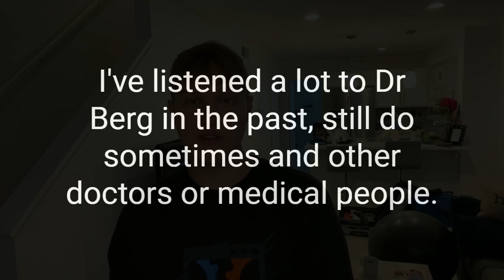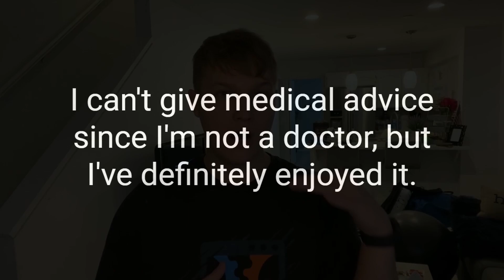INTERMITTENT FASTING: My personal take; worth it or not?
CHALLENGE: How To Leverage A.I. + E-com To Generate $30,000 (Or It’s Free)

BIO:
Peter Szabo accidentally stumbled into business & self help at the ripe age of 11 because of a failed investment his family made.

Coming from an average Slovakian household, now struck with debt and loan repayments, Peter hated to see his parents suffer, despite good intentions of wanting a better financial future for the family.

That motivated Peter to change his family’s unfortunate financial situation, however being 11 years old, barely speaking any English, there wasn’t much hope… until he saw the movie “The Secret”.

Even though the movie didn’t quite reveal the full secret to success according to Peter; it was enough to make him naively believe that “you can be, do, have anything if you set your mind to it”. With that blind faith, Peter Googled “how to make money online” and that’s how his journey began.

Fast forward to 19 years of age — after six-figures invested in countless mentors, coaches, seminars and putting in blood, sweat and tears —  Szabo built his first +$1.2M/yr business — a digital marketing agency.

Over a period of twelve years, he’s helped 300 small businesses in a wide variety of industries generate over $100M in revenue PROFITABLY using Facebook & YouTube ads — becoming the #1 largest FB Ads agency in CEE at the time.

Szabo also wrote a #1 Amazon best seller on marketing & sales, won a Stevie award for excellence in customer experience, as well as been featured in Forbes, Entrepreneur, Huffington Post, Inc.com & other media outlets.

Since late 2019, Peter divides his time between his marketing agency LEADEVO and Source Hacker — his passion project helping everyday people transform and build lives they love using Memory Flipping & the Human OS.

As of 2025, Peter runs 3 companies:
1. At LEADEVO Inc. our mission is helping 10,000+ impact-driven businesses transform into world-class companies that produce exceptional profit margins & deliver remarkable customer experiences.
2. At Source Hacker our belief is by helping an individual build a life he or she loves, the sum total is a world we love. Here, we empower people with the tools, knowledge and support to create lives they genuinely love.
3. AICommerce.co is a mix of the two — people don’t want mindset programs, even though that’s what they really need to get to the next level. Since our marketing agency mostly helped e-com stores grow, with AICommerce.co things came full circle; teaching people a vehicle to make money online with A.I. + e-com while still delivering the quintessential mindset, psychology, trauma resolution training so that an entrepreneur can actually follow through on their business plan and turn it into a reality. (80% of business success is psychology, only 20% are strategies)